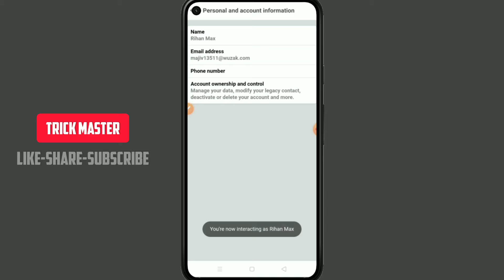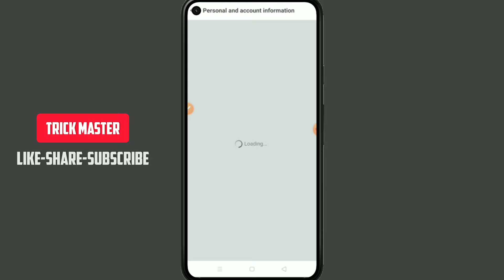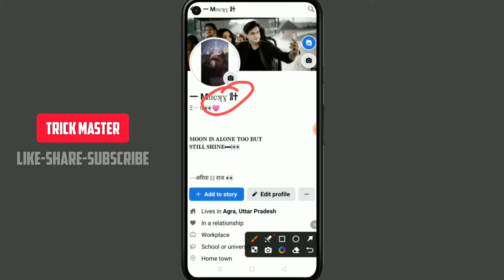WITHOUT UPDATE FACEBOOK STYLISH NAME ID | FACEBOOK UNIQUE NAME ID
FIRST NAME :- 一

LAST NAME :-  Mɪɪɕʞɣ 計

Bio ❤️
Ξ─〢👀🩷

𝐌𝐎𝐎𝐍 𝐈𝐒 𝐀𝐋𝐎𝐍𝐄 𝐓𝐎𝐎 𝐁𝐔𝐓
𝐒𝐓𝐈𝐋𝐋 𝐒𝐇𝐈𝐍𝐄•••|👀

—Sinner 👀

YOUR QUERIES ❤️
Facebook Stylish name new
Facebook Stylish name generator
Facebook symbol name id
Facebook emogi name id
Facebook name change
facebook unique name
facebook unique name attitude
facebook unique name 2024
facebook unique name girl
facebook unique id
facebook unique name change
facebook unique
facebook unique name id
invalid facebook account
invalid facebook name
invalid facebook id
facebook invalid name 2024
stylish facebook kaise banaye
stylish facebook id
stylish facebook profile
stylish facebook
stylish facebook account
stylish facebook name

Hello Guys Today In This Video I Will Show You That  Mai aapko batane wala hu ki aap kis tarah se Facebook pr vip account bana sakte hai bahot simple se steps me aap vip account bana sakte hai ,Thanks For Watching :) 😘❤👍☺